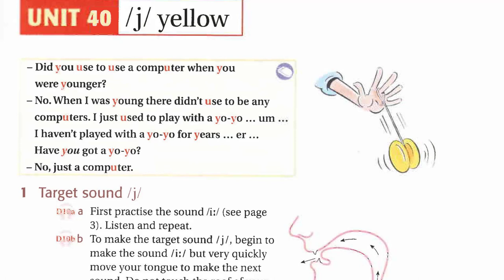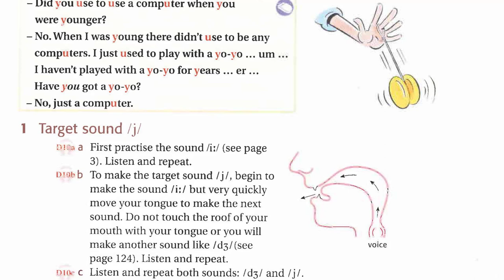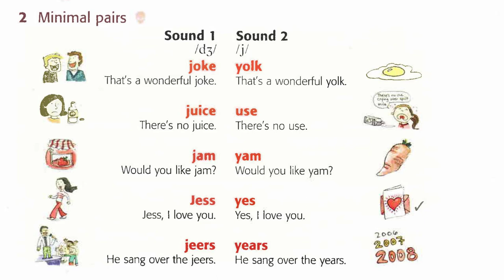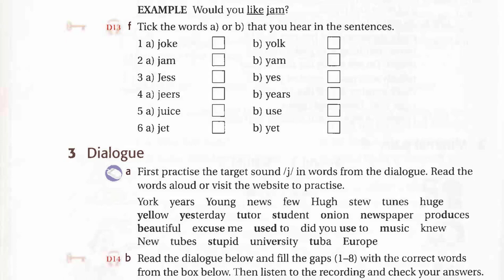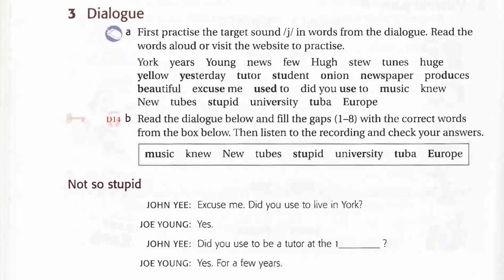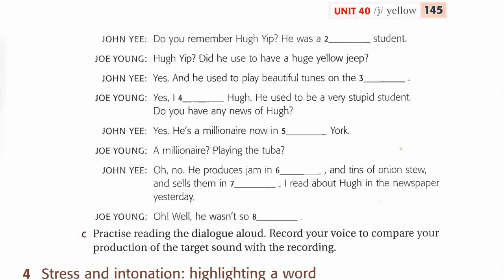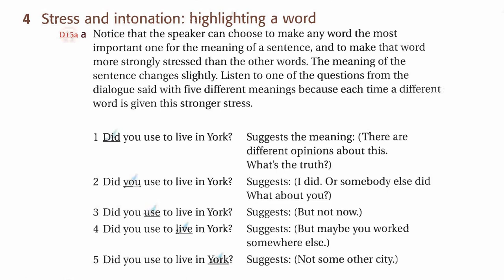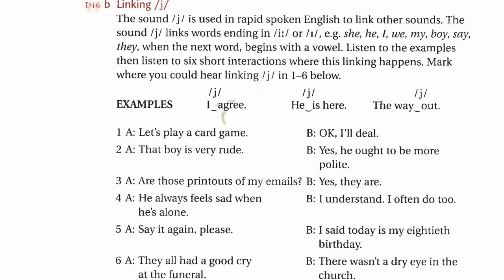Ship Or Sheep Unit 40 Listening English Luyện Nghe Tiếng Anh